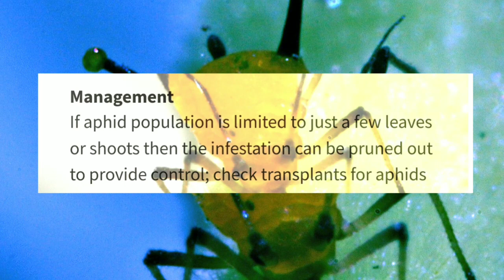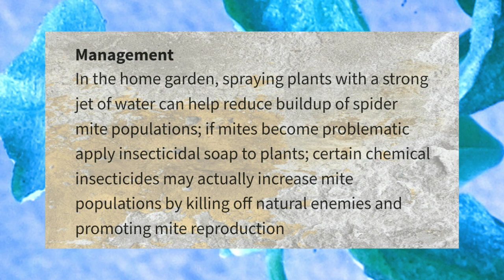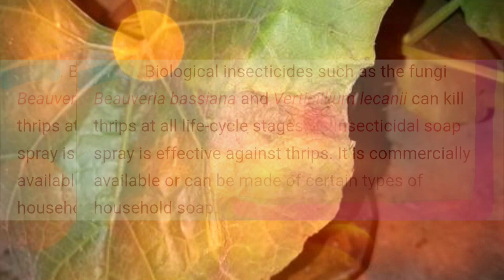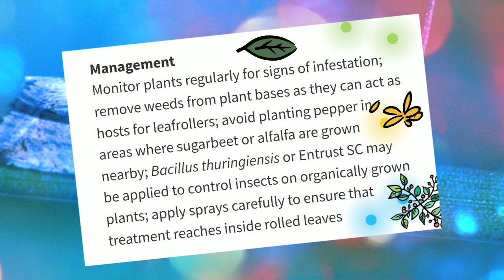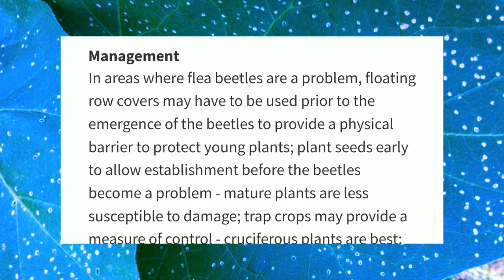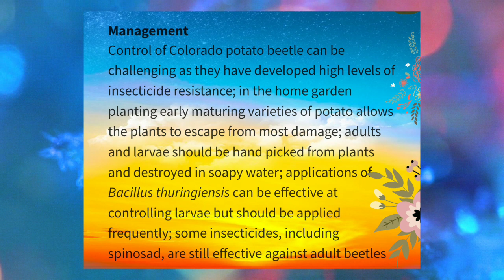Bell peppers | Major Pests | Control